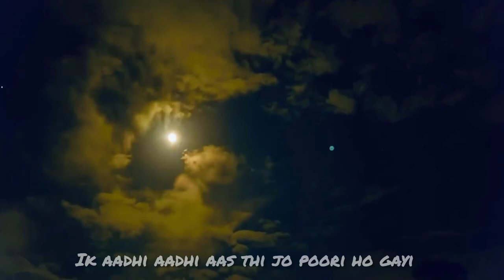Tere bina (short cover)| Heropanti | Cover by Naimur Rahman Opu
Please use headphone to better Sound quality 🎧❤️